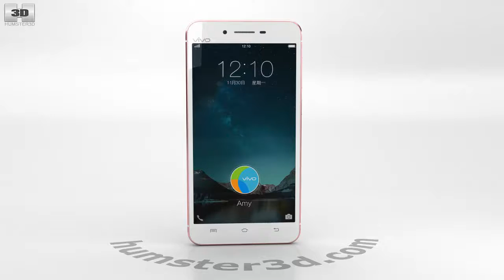Vivo X6 Plus Rose Gold 3D model by 3DModels.org